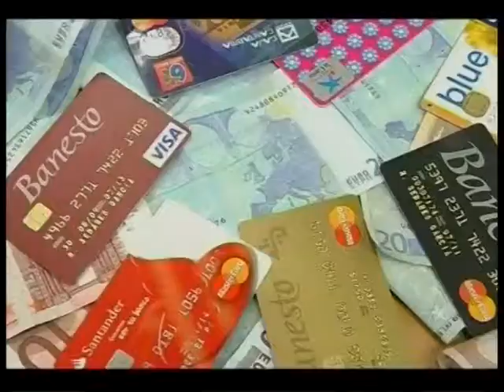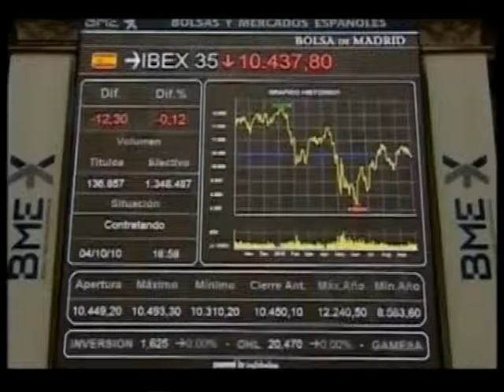pulso empresarial 19 junio ok